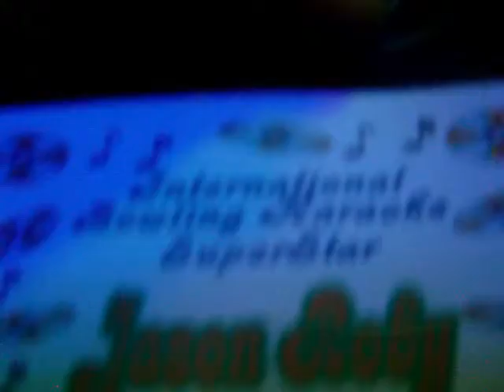Tarpon Springs Karaoke Competition...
Tarpon Springs, FL Karaoke Competition..